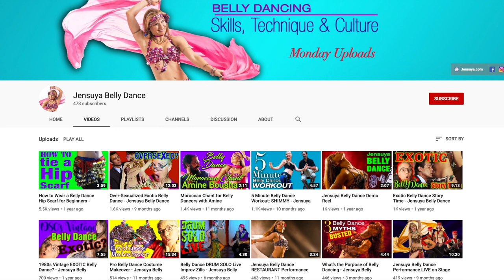Belly Dance Drum Solo Live Improv - Jensuya Belly Dance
Belly Dance Drum Solo Live Improv is belly dancer Jensuya and belly dance drummer Robert Peak performing a live, improvised drum solo practice in the studio before a professional belly dance show.  This improvisational belly dance drum solo is not choreographed, and Jensuya and Drummer Robert Peak teach how to improve drum solo skills with their belly dance instructional videos.  Copyright, Robert Peak Design, 2019.

Filmed on location at the Morgan Arts Council Ice House in Berkeley Springs, West Virginia, USA.

ABOUT Jennifer "Jensuya" Carpenter-Peak
Dancer JENSUYA began her training in 1973 when most of her childhood was spent overseas immersed in other cultures.  In 2002 she began belly dancing with classes, workshops, self-guided study, and more travel to the Middle East.  Two years later, she and her husband, musician Robert Peak, founded their music and dance ensemble, TarabRaqs.  Since then, Jensuya has produced and performed in hundreds of live music and belly dance shows.  With honors bestowed by the American-Arab Anti-Discrimination Committee, the American Turkish Association, and a feature profile on the U.S. Government-funded Alhurra TV network broadcasting to over 24 million viewers in the Middle East, Ms. Carpenter-Peak is on the forefront of Middle Eastern dance in America.

ABOUT Robert Peak Design
Filmmaker ROBERT PEAK established his career in 1987 with graphic design in Washington, D.C.  He was on the forefront of the budding desktop publishing movement and both catered to a substantial list of design clients and served as expert consultant to government agencies and private firms for effectively using design software.  In 1993 undertook a 4-year round-the-world travel and photography expedition with his wife (Jensuya), and subsequently relocated to Berkeley Springs, West Virginia.  The studio doors were reopened in 1996, and the firm expanded the services in 2002 with commercial photography, in 2007 with film production, and in 2013 with aerial photography/cinematography.